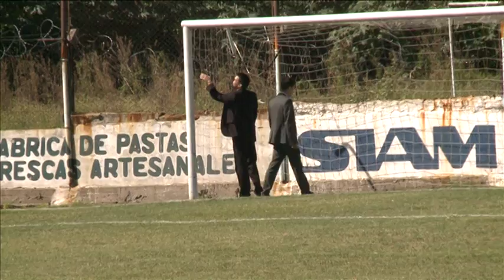Victoriano Arenas - Sportivo Barracas: Fecha 25 Temporada 2013 2014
Resumen del partido por la 25ta fecha del torneo AFA de la primera division "D" frente a Victoriano Arenas.

Club Sportivo Barracas
Iriarte  2056  C1291ABP - CABA
Argentina